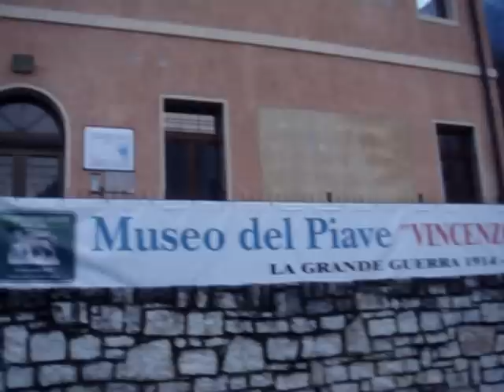MUSEO DEL PIAVE - CAORERA - VAS - LUOGHI DELLA GRANDE GUERRA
MUSEO DEL PIAVE - CAORERA - COMUNE DI VAS - ITALIA - LUOGHI DELLA GRANDE GUERRA - FEBBRAIO 2010 - ( E' un meseo "aperto" in continua crescita, che si sviluppa grazie all'apporto di oggetti e memorie provenienti non solo da chi è stato, direttamente o indirettamente, coinvolto dall'evento, ma da tutti coloro che si sentono vicini a questo frammento di storia. Per dar vita agli oggetti ritrovati si è pensato alla ricostruzione di vere e proprie scene, delle piattaforme che ritraggono vari momenti della vita del soldato, dalla trincea alla infermeria da campo. L'effetto che ne risulta per il visitatore è quello di ritrovarsi sulla linea del fronte nel 1917, tra il Fiume Piave ed il Monte Grappa nel rivivere quegli istanti e quei luoghi. Molto innovativi i simulatori di volo che il visitatore può provare. Tratto da "Guida ai luoghi della Grande Guerra".) COLONNA SONORA  DELLA SCHOLA CANTORUM DELLA PARROCCHIA DI LOZZO DI CADORE - BELLUNO - ( A TE CHE TRIONFI ) - FILMATI CON SONY DSC-T10 - AUDIO CON YAMAHA POCKETRAK CX.